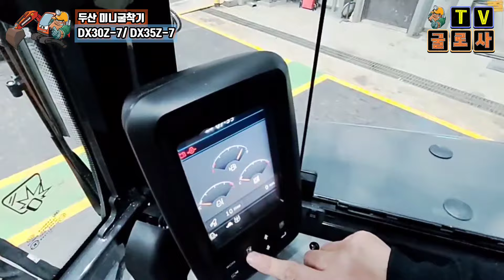[신기종 소식] '22년형 두산 미니굴착기 DX30Z-7/ DX35Z-7 ! 새로움이 가득! 안락한 캐빈형! 제품 집중 (상세) 설명! '22. New Model !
● 두산 미니굴착기 신기종을 소개합니다.
 ● 두산 미니굴착기 '22년 4월부터 가격
      *  DX17Z-5 캐노피 26백만원
      * DX30Z 캐노피 37백만원, 캐빈 44백만원
      * DX35Z 캐노피 39백만원, 캐빈 46백만원 입니다.(대버켓, 소버켓, 퀵크램프 포함)
       * 찾아가는 서비스 중요부품 3년 or 6,000시간보증!